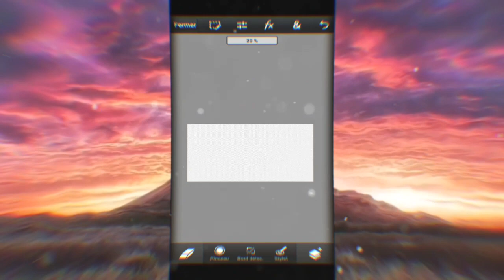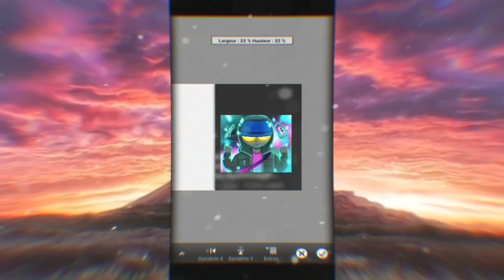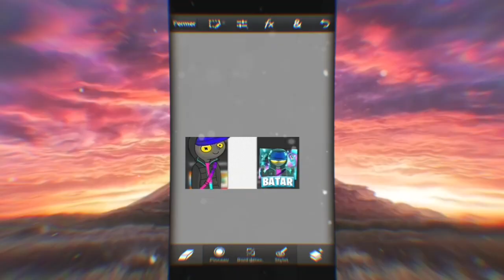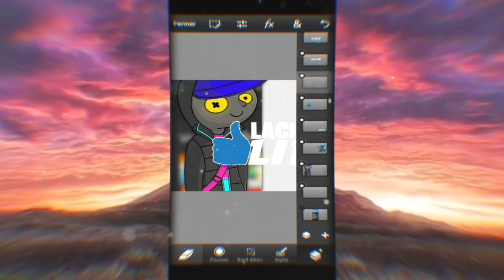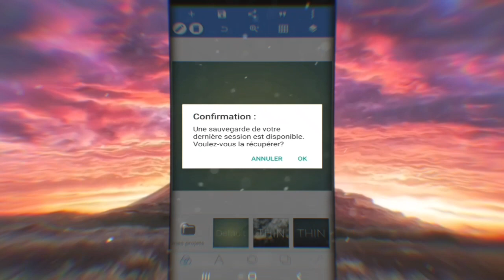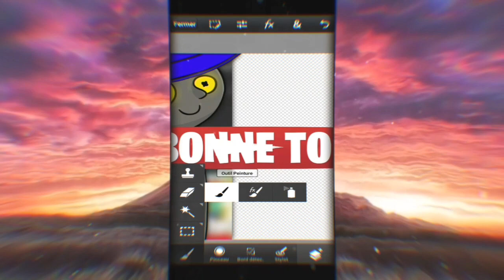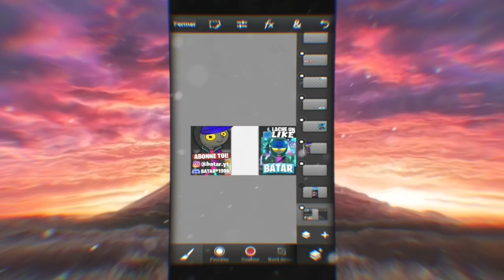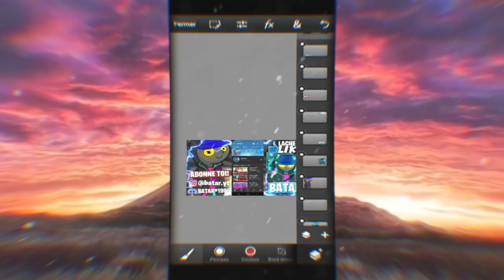TUTO) Faire un beau overlay mobile. Comment faire un overlay pour lives et videos. (Tuto graphisme)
Mon serveur discord: (En cours de traitement)

Video que vous attendiez tous! Donc un tuto overlay mobile.
Regarder bien la video en entier pour ne pas louper d'étapes.

N'hesitez pas a mettre un pouce bleu!👍
N'hesitez pas a activer la cloche🔔 aussi pour ne pas louper aucune vidéo surtout qu'il y a des jeux pour gagner des miniatures, logos, ect...

Remerciements:🙏

Merci à Buenos_fx pour la banniere de ma chaine, et la banniere et logo de ma chaine secondaire

Présentation IRL:👤

Prénom: Baptiste
Age: 15ans (12/05/2005)
Région: Bretagne🌧

Vous pouvez me soutenir si vous le souhaitez bien évidemment. Ca pourrait beaucoup m'aider pour des futurs projets ou pour acheter du matériel pour de futurs videos (ex: caméra, trèspied, etc...)
Vous aurez également vos pseudos en description^^

Les donateurs🔥:

🥈| IZISHY (2.68€)
🥉| Zarto_X (2€)

Autres donateurs:

Flaoz (1€) | R.L.G (1€) | Ymaj Prod (1€) | Mister adx (0.50€) | Kirua (0.30€) | Wolfir (0.25€) | Lolodu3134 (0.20€) | blood.drug (0.13€) | Skine (0.10€) | KAYRUX (0.10€) | Duc green (0.10€) | NORTUOZ (0.08€) | Nerzo Ichuwa (0.05€) | CodRed67 (0.03€) | Warox (0.03€) | Hugoklm (0.02€)

Merci bcp à vous ça m'aide énormément même si la somme n'est pas très grande. 🙏

Mes logiciels:
Miniatures🎨: PS CC 2019, Pixellab, Inshot Pro.

Montages🎬: Kinemaster Pro Crack, Inshot Pro, Alight Motion Pro

Dessins🖌: Procreate (10€ sur IPad) avec Apple Pencil (90€)

Téléphone📱: Samsung A40

Si des rageux passent par la: 😘